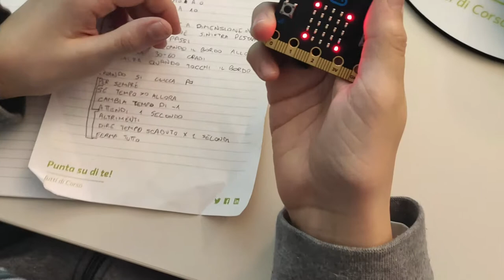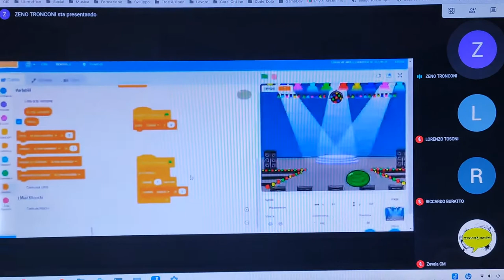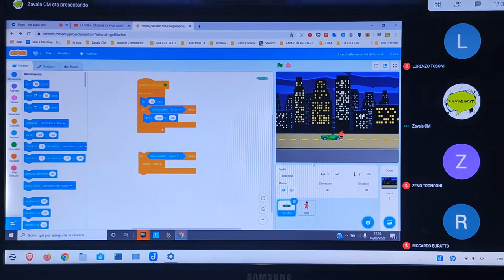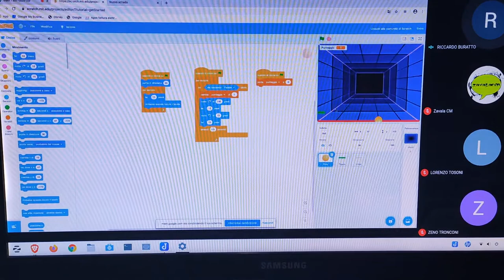Coding Camp per PentaFormazione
In questo video vi racconto questo piccolo percorso di coding con Microbit e Scratch. Partiti in presenza il COVID-19 come tanti altri corsi ci ha costretti a passare online, ma la didattica è rimasta aperta.
Nel video trovate alcune registrazioni dell'ultimo incontro dove i ragazzi a turno tengono la lezione, condividendo i loro lavori con i compagni.